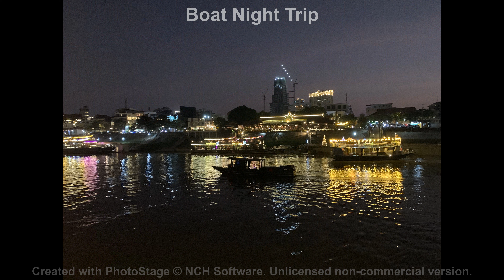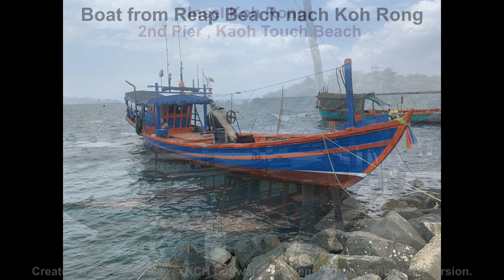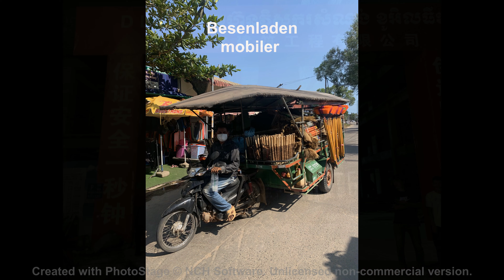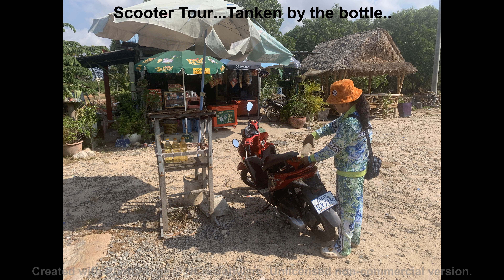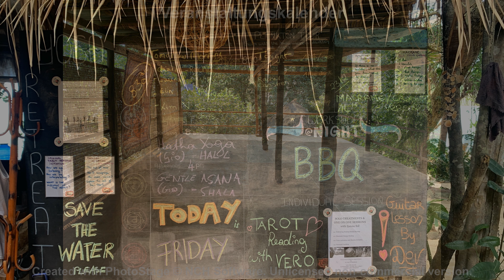2024 02 Kambodscha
Backpacker Traumreise nach Phnom Penh und durch den Süden von Kambodscha - Koh Rong und Koh Ta Kiev - und über Thailand - Koh Chang - über Bangkok zurück nach Frankfurt